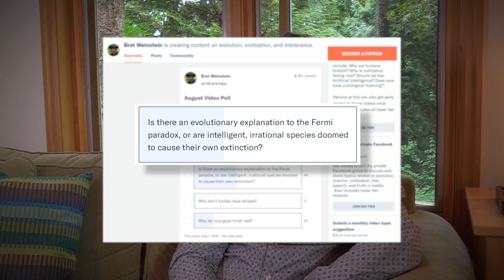The Fermi Paradox | Bret Weinstein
Bret Weinstein discuses the possibility of an evolutionary explanation for the Fermi paradox and whether intelligent, but irrational species like human beings are doomed to cause their own extinction.